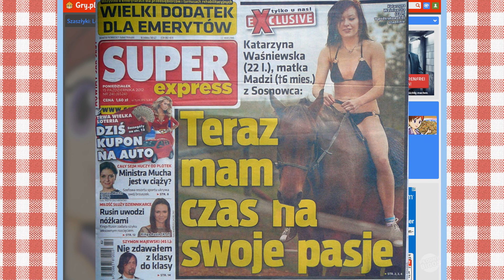HALYNA RÓB GRYLA - Kuchnia Pełna Bigosu #13 z MŁOTECZKĄ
Hej!
Oto trzynasty odcinek z Kuchni Pełnej Bigosu, a w nim walka z zawrotną prędkością animacji.